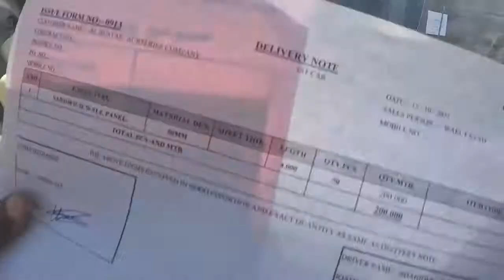isuzu trip in one day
Al Hazam to  Riyadh
sandwich panel get in company